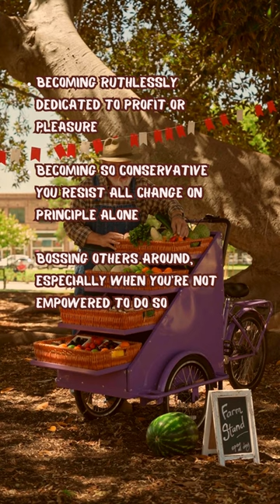King of Pentacles Tarot Card Meanings (Upright, Excessive)